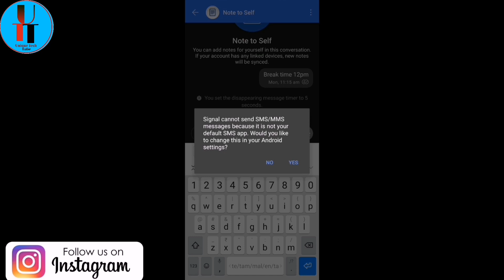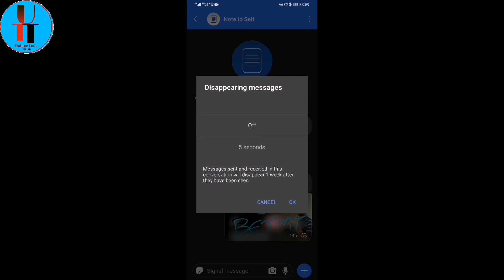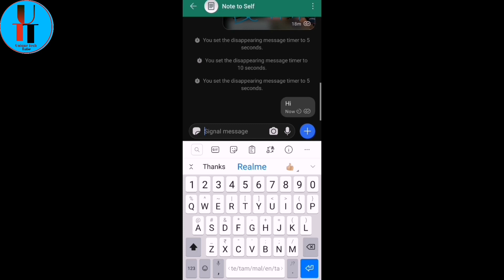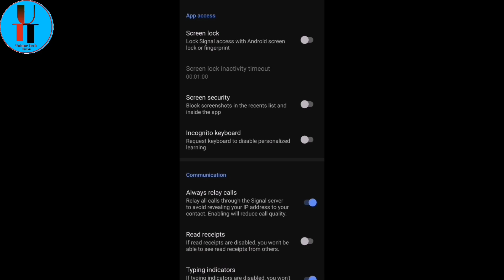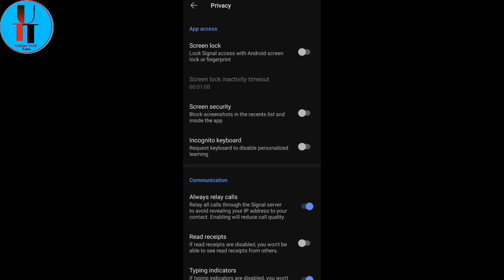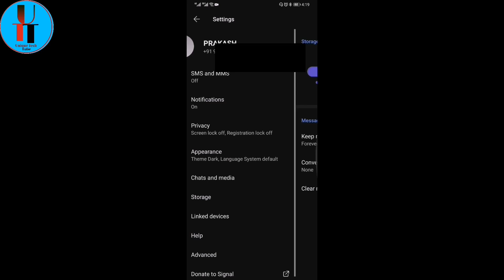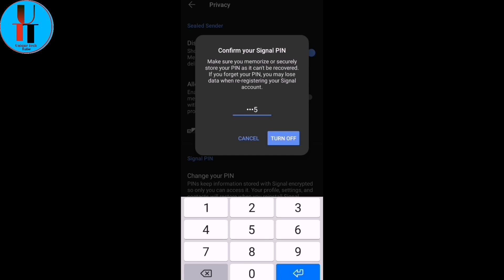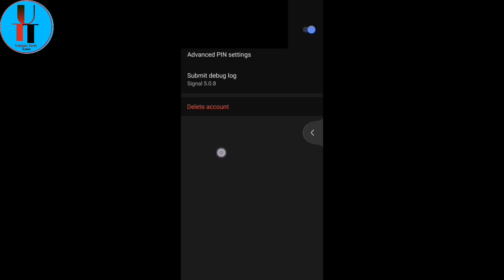Signal App Tips and Tricks Tamil | Signal Top 10 Features in Tamil | How to use Signal app Tamil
Signal App Top 10 Features in Tamil | Signal Private Messenger Full details in Tamil | 2021

Hi friends in this video, I explained what are the features available in Signal Private Messenger app in Tamil. If you are using first time signal app watch this full video to know clear details in Tamil.

One of the best WhatsApp Alternative app Signal Private Messenger.